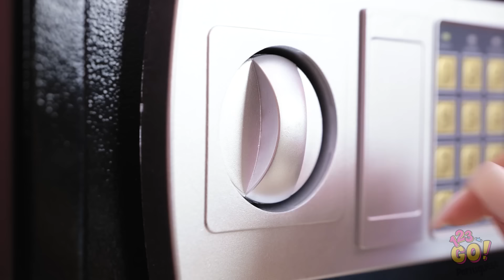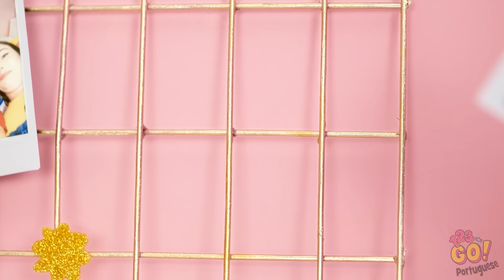UMA TRANSFORMAÇÃO SENSACIONAL DE UM QUARTO || A Casa dos Nossos Sonhos! DIYs Geniais, por 123 GO!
Esperamos que você tenha gostado desta reforma. Qual foi a sua parte favorita?

Deixe-nos saber nos comentários abaixo.